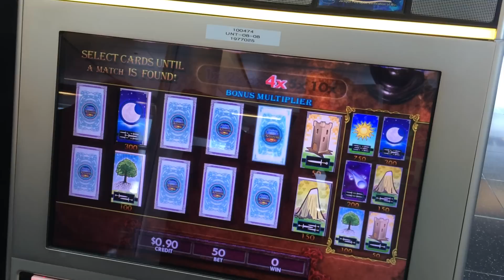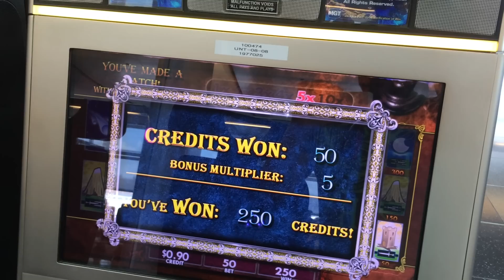Sydney Omar's Mystery Spin Slot Machine Bonus - New Game!!!